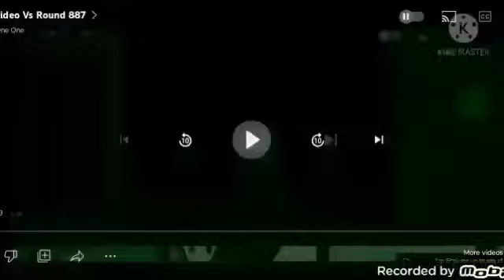video vs round 898